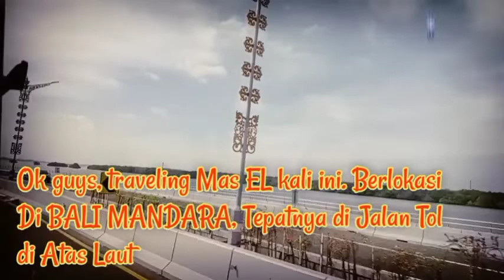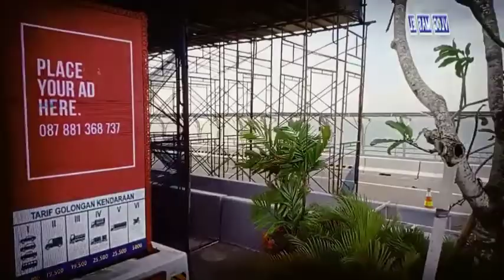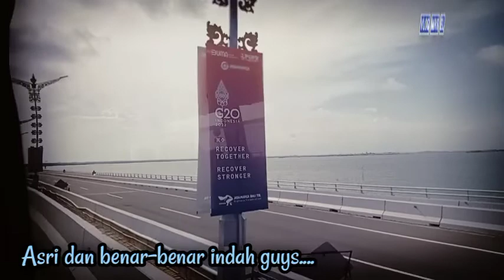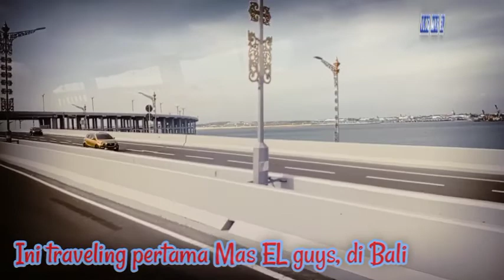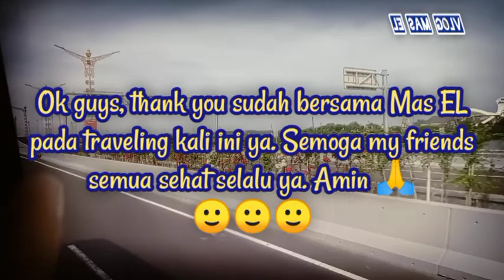Traveling Mas EL. Highway Over The Sea. Indonesian, Bali Mandara || Vlog 2022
Hallo guys wellcome back lagi ya, di channel @vlogmasel
Nah, kali ini kita ngevlog ditempat yang begitu indah dan menarik perhatian guys, dan ini yang pertama di Indonesia loh, yaitu Jalan Tol di Atas Laut. Bali Mandara.
Ok guys, langsung saja ya, kita let's go.